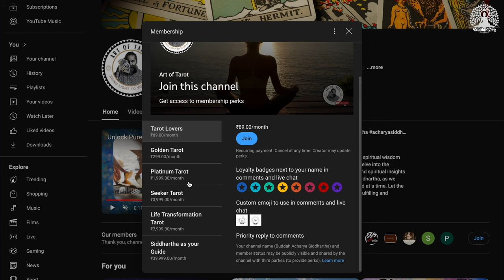Sorrow - Alchemy of Transformation - Osho Zen Tarot with Acharya Siddhartha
**Unlocking the Wisdom of Osho Zen Tarot**

In this video, we dive deep into the mystical world of the Osho Zen Tarot. Discover how these cards differ from traditional tarot decks and explore their unique approach to spiritual insight and personal growth. Whether you're a seasoned tarot reader or a curious beginner, this guide will help you connect with your inner wisdom and enhance your spiritual journey.

Join me as we explore Osho's profound teachings and how they are beautifully integrated into this tarot deck. Learn how to use these cards for meditation, reflection, and gaining clarity in your life.